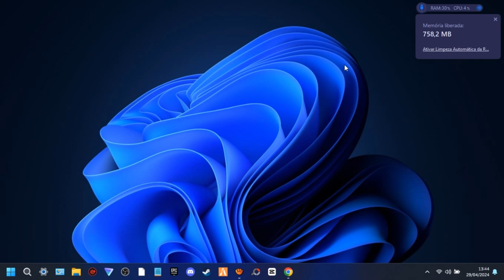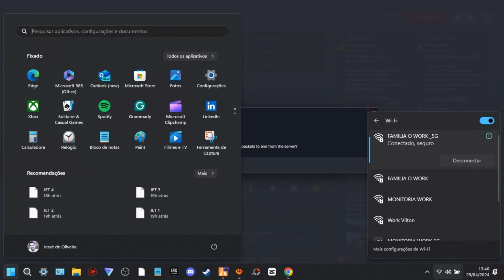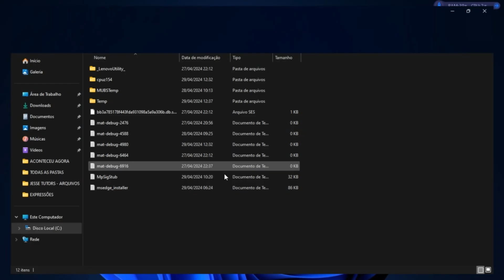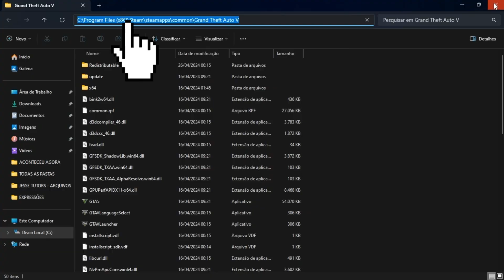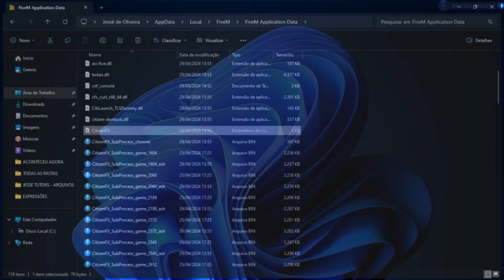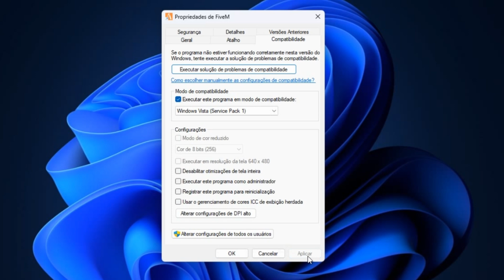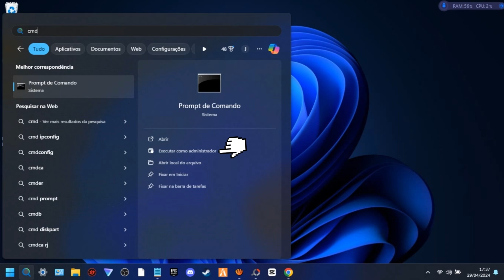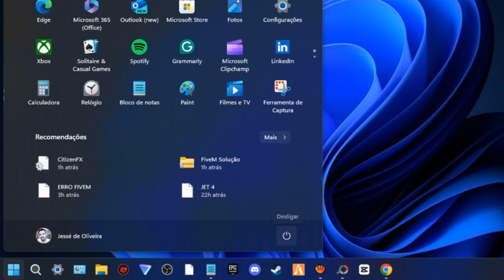ERRO de CONEXÃO no FIVEM, ERRO TIMEOUT no FIVEM ou ROLEPLAY CRASHANDO no FIVEM como RESOLVER...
Erro de conexão com o servidor no FiveM, erro timeout no FiveM ou jogo roleplay crashando no FiveM descubra como resolver todos os erros de conexão, timeout ou chash no FiveM...